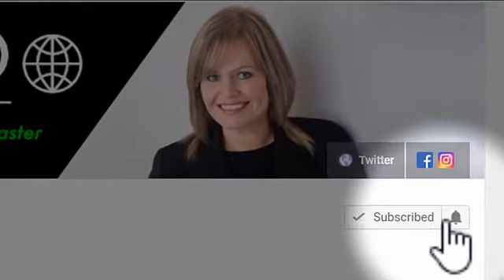Resources Available From the Pacific Disaster Center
For over 20 years, the Pacific Disaster Center (PDC-Global) has been developing new technologies and best practices to help mitigate, prepare for, respond to, and recover from disasters.

They work with government, NGOs and relief organizations.

Their DisasterAWARE technology provides global risk intelligence, early warning, and collection of global, scientifically verified geospatial data and modeling tools for assessing risk and hazard impacts.

Joel Myhre furthers the PDC Partnerships and Engagement Programs in Geneva with UN Partners and has a range of experience in the disaster field.

In this episode we speak with Joel about some of the fantastic work being done at the Pacific Disaster Center in Maui, and how local, regional and national governments and organizations can partner with them in helping become more prepared and resilient to disasters.